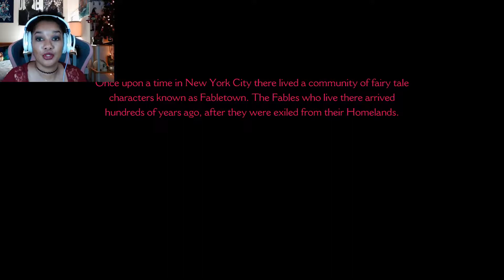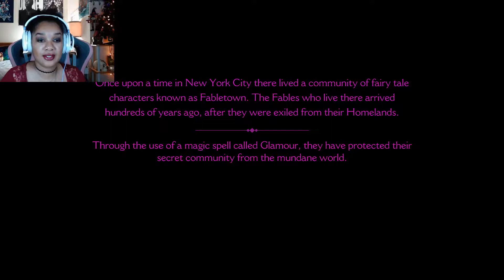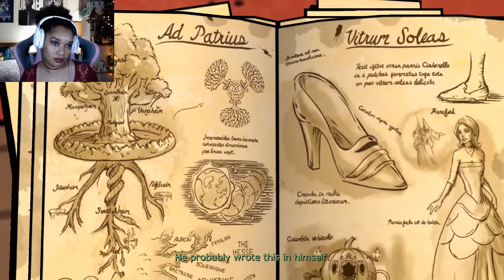HALLOWEEN SPECIAL #3 - I LOVE THIS GAME | The Wolf Among Us - Part 1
This game is everything I could ever want! Why isn't this talked about more?!?! I'm excited to see how this story unfolds!!